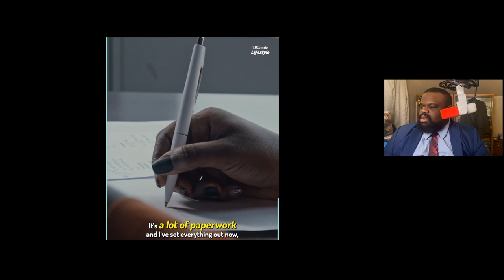Woman Thinks She Can Demand Time Off.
Woman Thinks She Can Demand Time Off. Sometimes it’s hard lesson to learn that we can’t always make the rules.